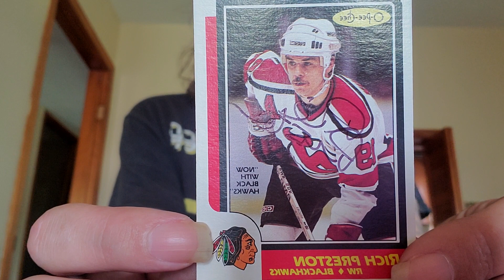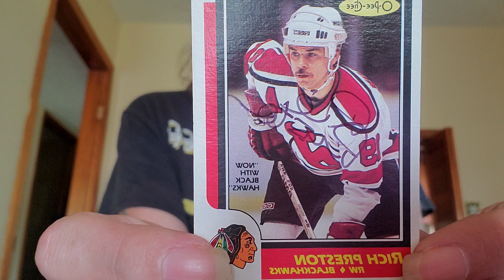rich Preston good ttm